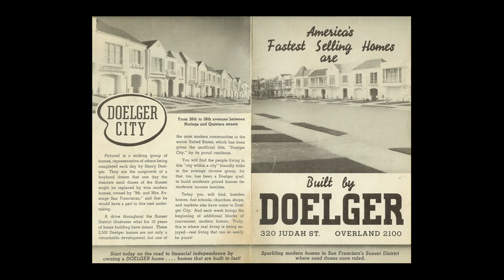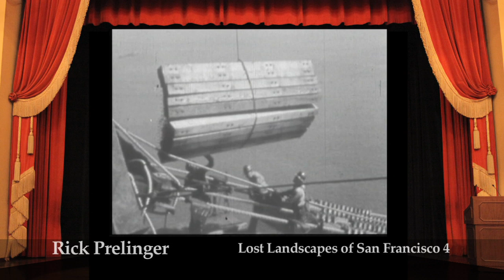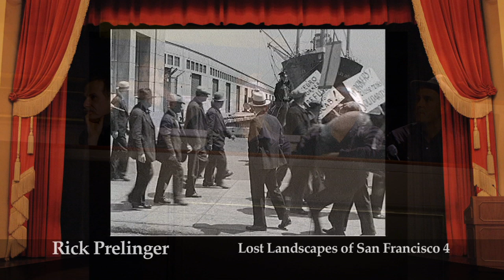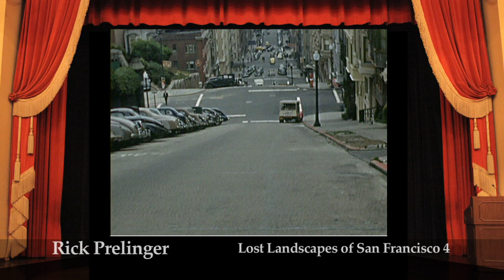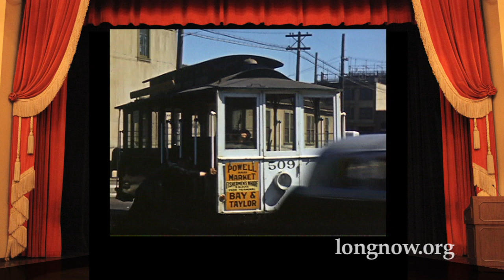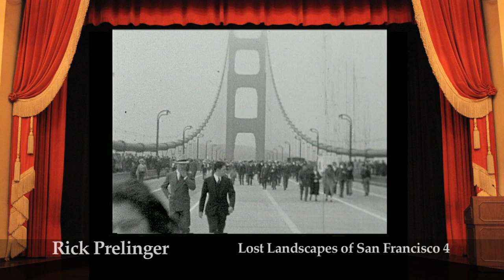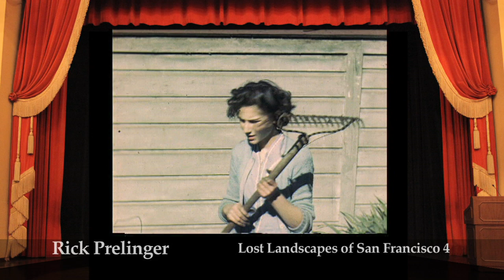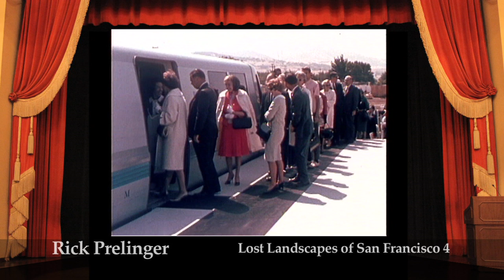Lost Landscapes of San Francisco, 4 | Rick Prelinger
Rick Prelinger, a guerrilla archivist who collects the uncollected and makes it accessible, presents the fourth of his annual Lost Landscapes of San Francisco screenings. You'll see an eclectic montage of rediscovered and rarely-seen film clips showing life, landscapes, labor and leisure in a vanished San Francisco as captured by amateurs, newsreel cameramen and industrial filmmakers.

How we remember and record the past reveals much about how we address the future.  Prelinger will preface the screening with a brief talk on how historical memory is shifting away from mass culture towards individual expression, and what consequences will arise from the emerging massive matrix of personal records.

"Lost Landscapes of San Francisco 4" was given on December 04, 02009 as part of Long Now's Seminar series. The series was started in 02003 to build a compelling body of ideas about long-term thinking from some of the world's leading thinkers. The Seminars take place in San Francisco and are curated and hosted by Stewart Brand. To follow the talks, you can: